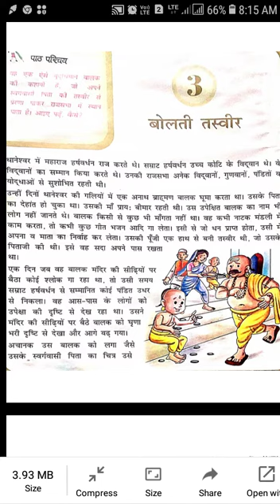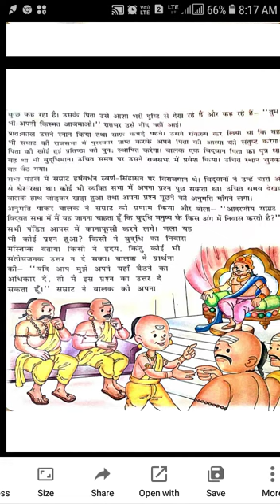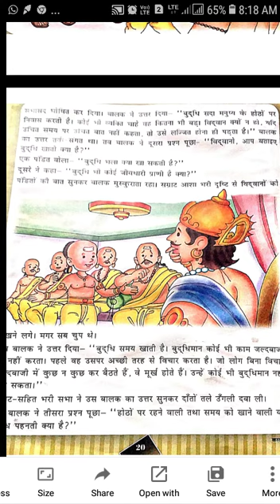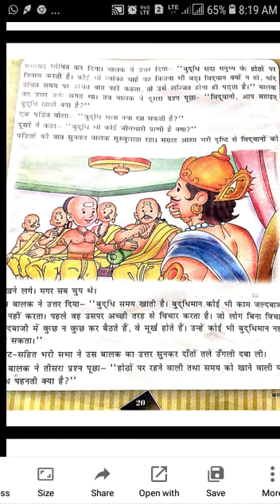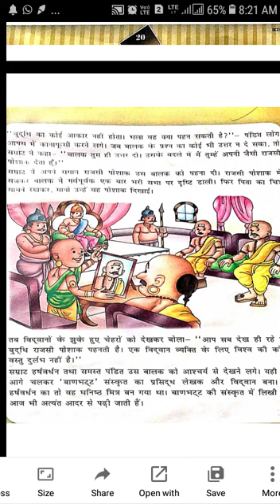class 5 Chapter3 by TanveerBegum